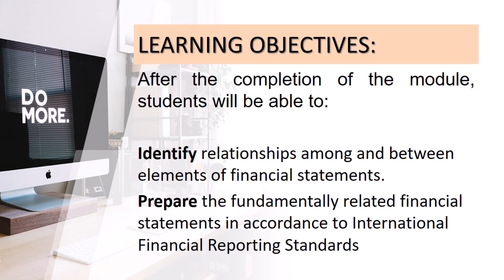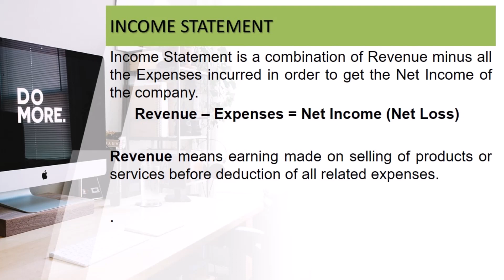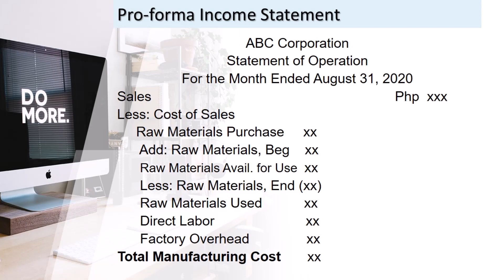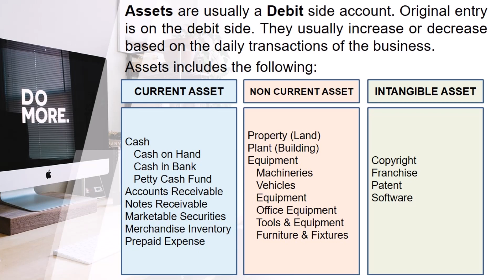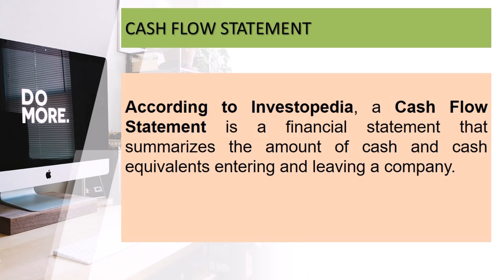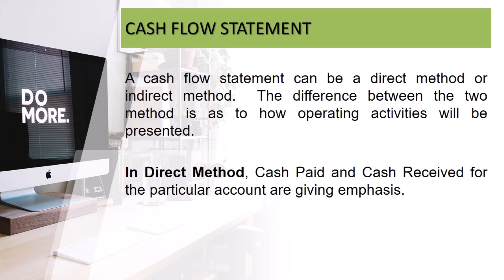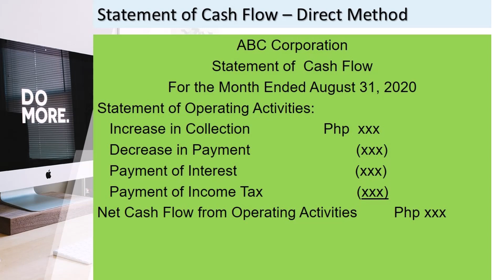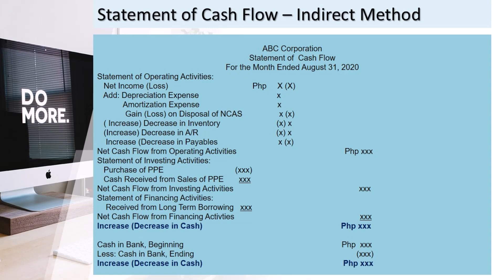Financial Statement Relationship (Module 2)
MODULE II Strategic Financial Management - Financial Statement Representation

You need to view the following sub topics to make Module 2 more understandable.

At the end of the lesson, the students will be able to:
Identify relationships among and between elements of financial statements.

Prepare the fundamentally related financial statements in accordance to International Financial Reporting Standards

After the topic, you and your group should answer the post test given to you.

God Bless Guy's...

Mam Ching

Strategic Financial Management - Financial Statement Relationship
Strategic Financial Management - Financial Statement Relationship (Module 2)
Strategic Financial Management
Financial Statement Relationship
Financial Statement
Income Statement
Balance Sheet
Cash Flow Statement
Easy Way to Understand Accounting
Easy Way to Understand Current Asset in Business
Corporate Income Tax
Role of Accounting in Finance
Financial Management
Finance
Role of Accounting
Strategic Management / Role of Accounting in Finance
Strategic Management / Role of Accounting in Finance (Module I)
Ching Castor
Ching Facundo
Cynthia Castor
Cynthia Facundo
Cynthia Castor Facundo
Thinktank Like Bees
Easy Way to Understand Strategic Management
CVSU Imus
CVSU Main
Module on Strategic Financial Management